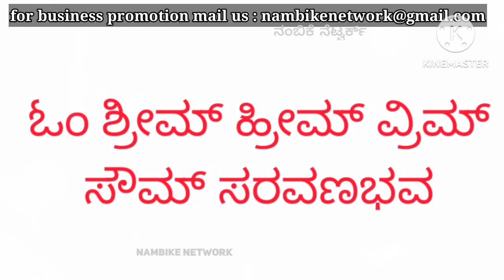ಸುಬ್ರಮಣ್ಯನ ಶಕ್ತಿ ಯಂತ್ರ | ತಾಯತ